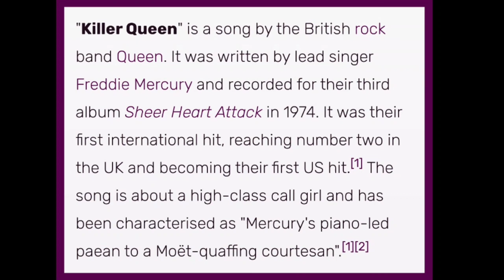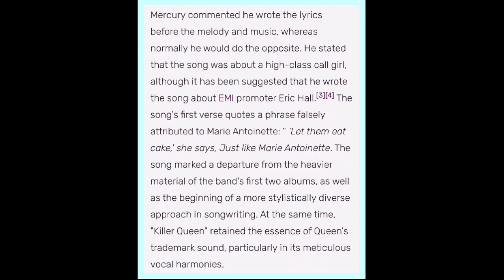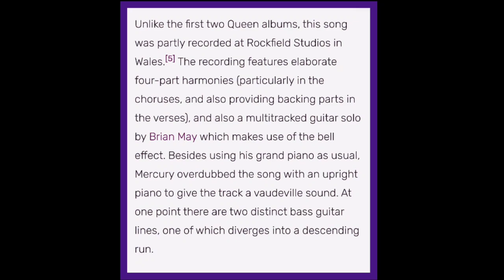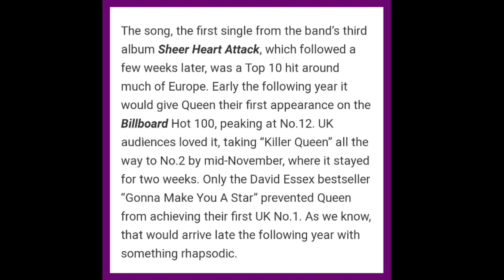On this day in 1974~"Killer Queen" hit the UK Charts.